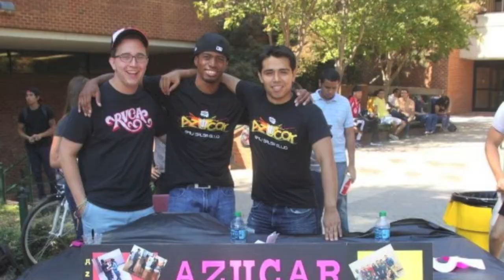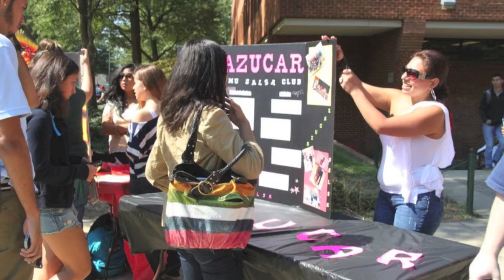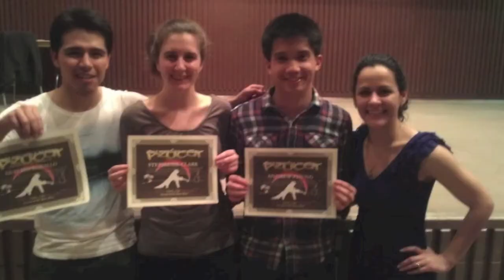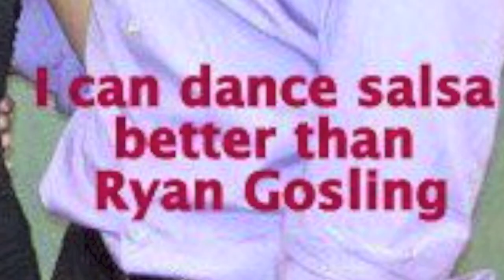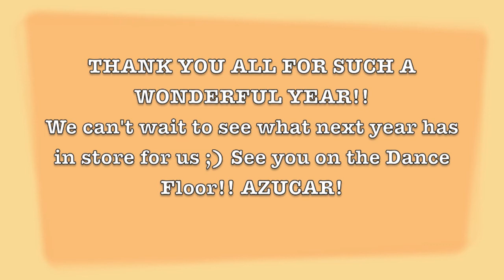Azucar GMU End of The Year Movie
End of the year movie culminating Azucar's 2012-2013 Season. Such an amazing year!!